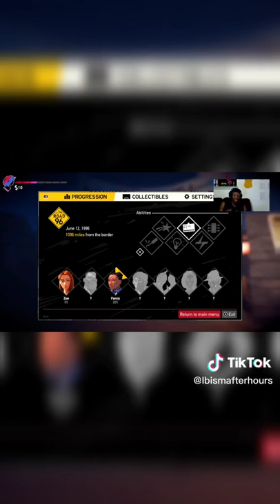Road 96 {Part 4}